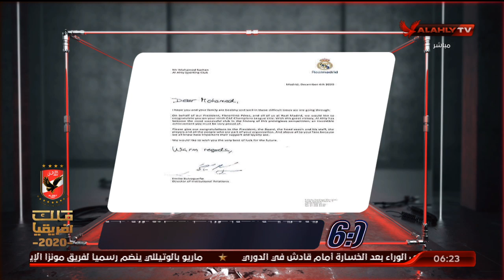الحلقة الكاملة | السادسة مع أحمد سمير وسارة محسن | 8-12-2020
ضيف الحلقة
محمود صالح ـ نجم الأهلي السابق